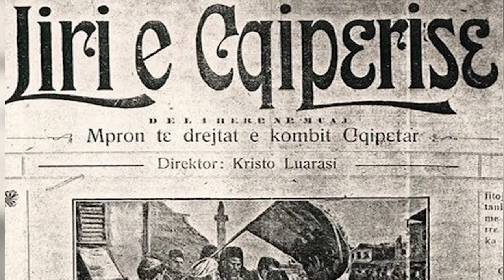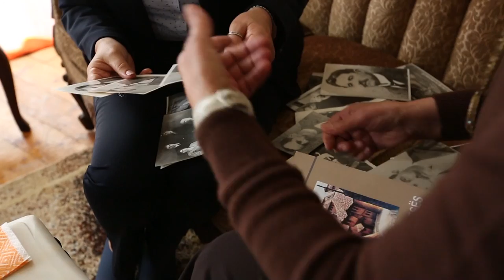Kujtim Gjonaj sjell figuren e rilindasit te fundit Josif Bageri | ABC News Albania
Regjisori Kujtim Gjonaj sjell në një dokumentar jetën e rilindasit të fundit, Josif Bageri. E veçanta e këtij shqiptari të lindur në Rekën e Epërme, qëndron tek bashkimi i gegëve me toskët./abcnews.al